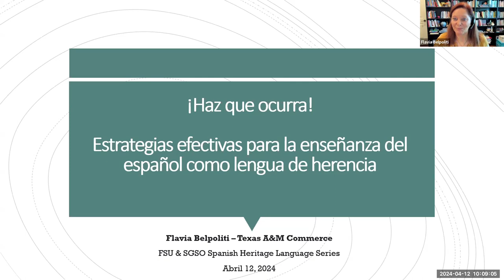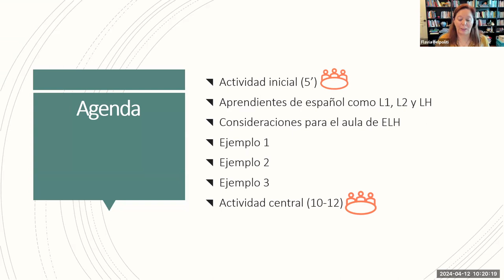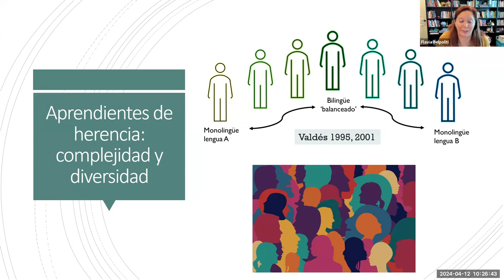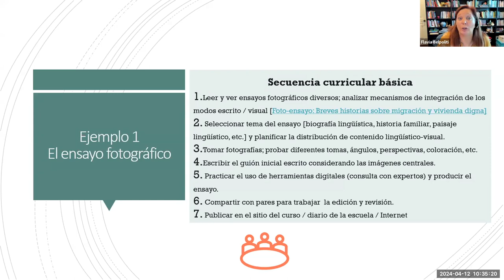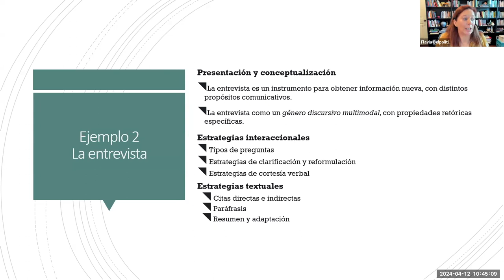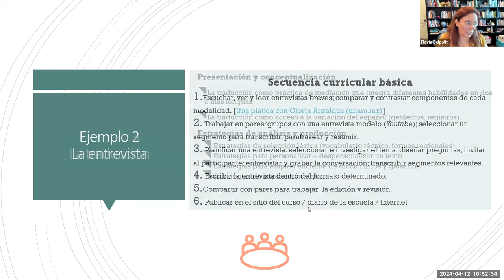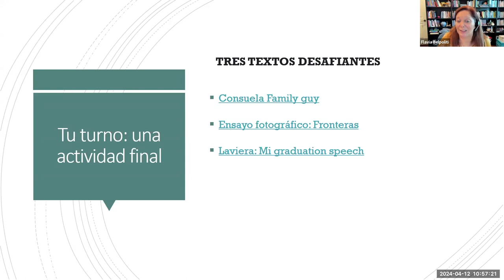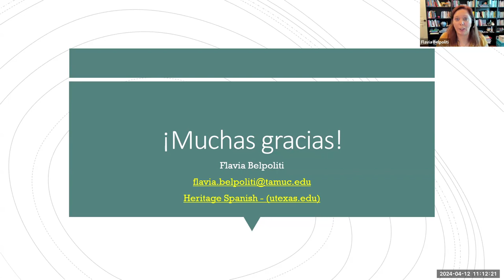¡Haz que ocurra! Estrategias efectivas para la enseñanza de español como lengua de herencia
In this workshop, Flavia Belpoliti (TAMU Commerce) presents a set of teaching strageties to fulfill current goals in the field of Spanish as a Heritage Language (SHL). After summarizing core differences among L1, L2, and HL learners, she explains several strageties to promote student engagement and agency in their language learning process. Participants completed two short activities implementing relevant resources to supplement SHL teaching.

This workshop is Part 2 of a two-part series entitled, "The Spanish Heritage Language Lecture + Workshop Series" presented by the Heritage Spanish Track and Spanish Graduate Student Organization (SGSO) at Florida State University.

TeCHS Team:
Dr. Flavia Belpoliti - Project Co-Director (Texas A&M University—Commerce)
Dr. Jocelly Meiners - Project Co-Director (The University of Texas at Austin)
Marco Pevia - Community Moderator (The University of Texas at Austin)